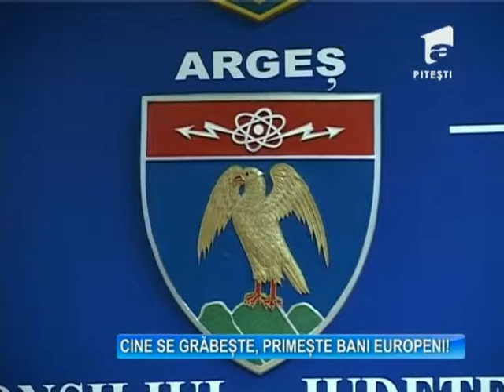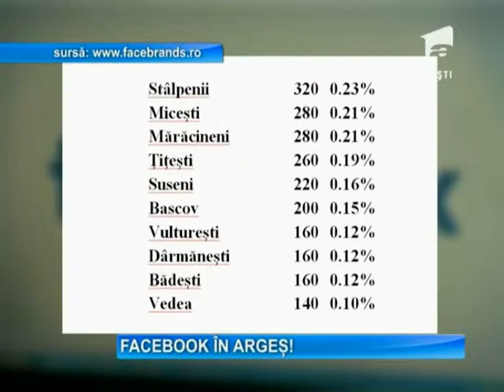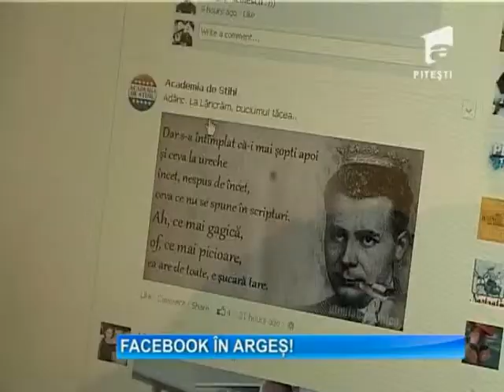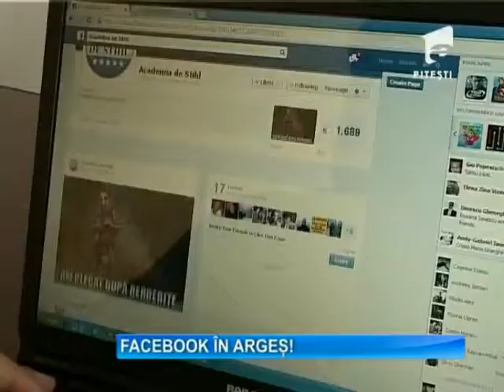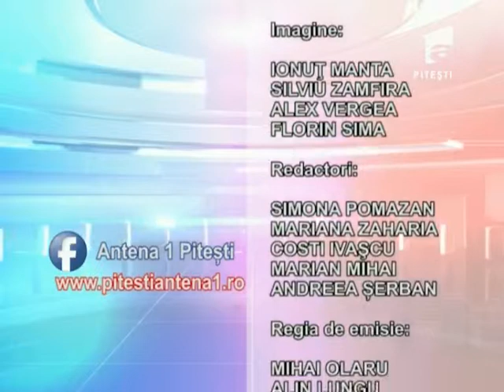OBSERVATOR A1 PITESTI 6 02 2014